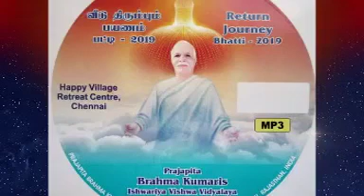SVC பட்டி - 68 வீடு திரும்பும் நேரம்| வீடு திரும்பலாம்| bk கீதா பெகன்ஜி மதுபன்